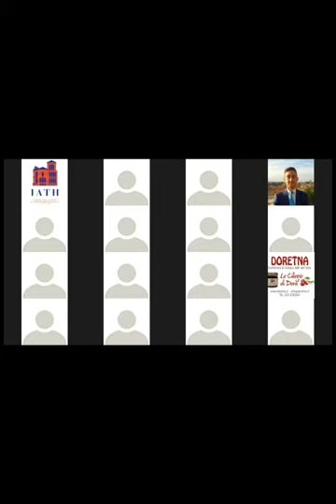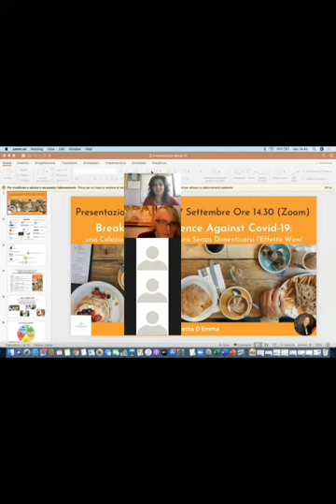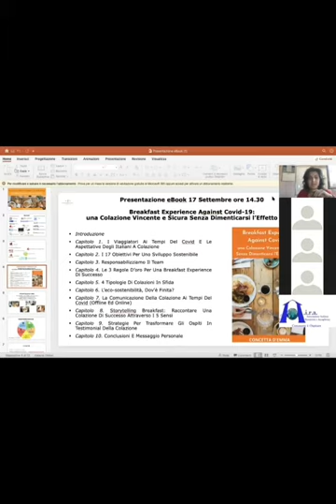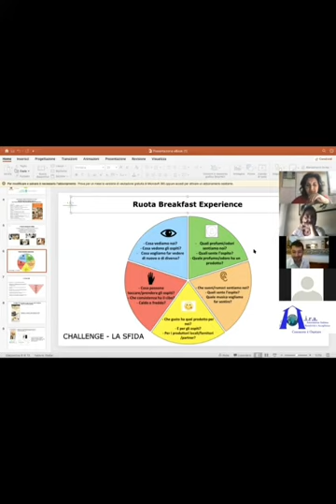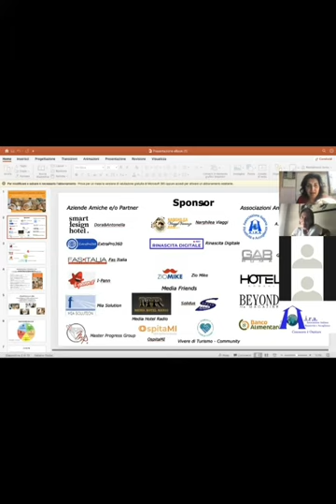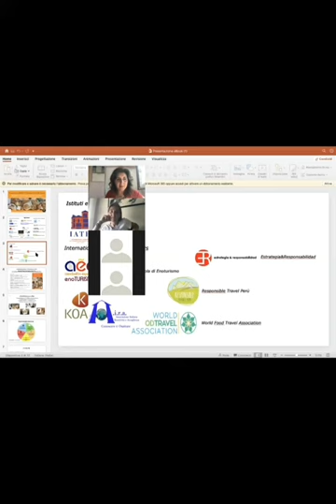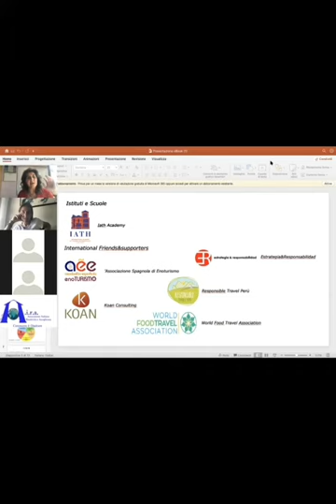Presentazione eBOOK Breakfast Experience Against Covid19:Colazione Vincente e Sicura con Effetto Wow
Il 21 Settembre Concetta D'Emma presenta il suo nuovo eBook 'Breakfast Experience Against Covid-19: una Colazione Vincente e Sicura Senza Dimenticarsi l'Effetto Wow!"

00:00 – 9:25 Inizio Webinar e Presentazioni
10:05 – 21:17 Introduzione dell'Ebook
13:20 - 15:45 Saluti e Feedback di Francesco Guidugli, Presidente Solidus Turismo
21:17 - 25:11 Giuliana Malaguti (Responsabile Fondazione Banco Alimentare) spiega i 17 Obiettivi di Sviluppo Sostenibile delle Nazioni Unite.
25:12 - 40:47 Contenuti dell'ebook e interazione col pubblico.
40:48 – 43:23 Francesco Nigro Direttore Hotel Amalfi di Roma racconta di come ha messo in pratica il Requisito n.17 (Partnership) in questo periodo e di come la scelta del giusto ristorante lo abbia aiutato a incrementare il proprio business e a rendere felice i propri ospiti.
44.35 – 53:30 Strategia: Come Trasformare un Ospite in Testimonial della Colazione.
53:38 – 56.10 Interazione col pubblico sulla Strategia del Testimonial della Colazione.
56:11 – 1:09:04 La Ruota della Breakfast Experience attraverso i 5 Sensi.
1:10:40 - 1:12:35 Ringraziamenti ai Partner/Associazioni/Media-Friends/International Friends
1:19:25 – 1:21:00 Feedback Luciano Manunta, Presidente A.I.R.A. (Associazione Italiana Ricettività ed Accoglienza) e Vicepresidente Solidus Turismo.
1:21:23 Feedback sui contenuti dell'ebook di Giuliana Malaguti (Responsabile Fondazione Banco Alimentare)